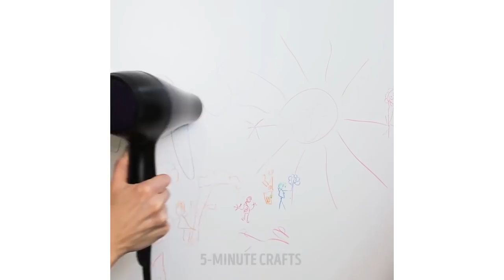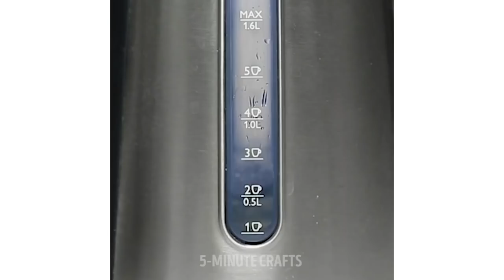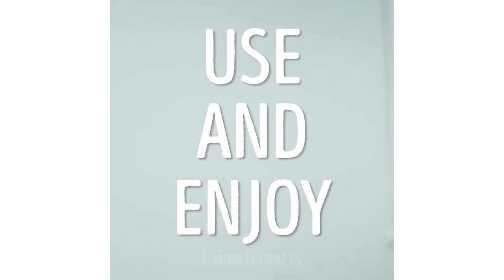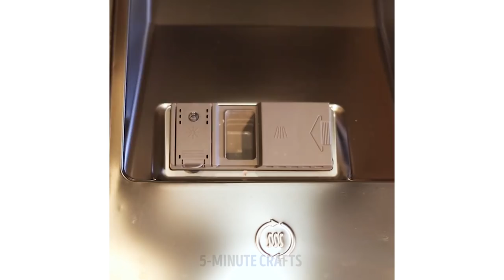20 CLEVER HOME CLEANING TIPS FOR TRUE LAZYBONES